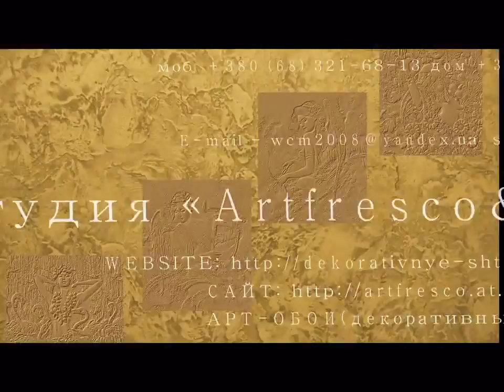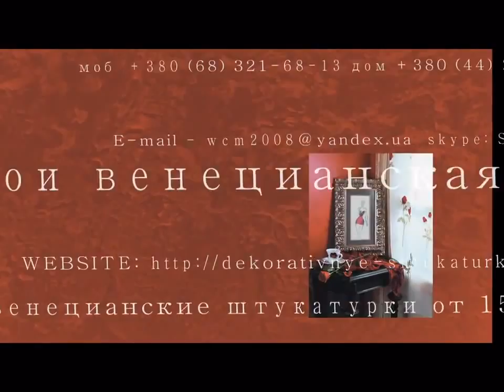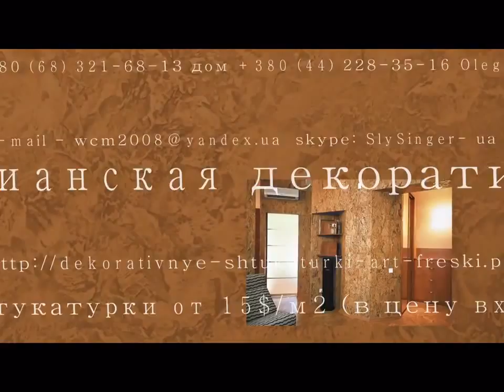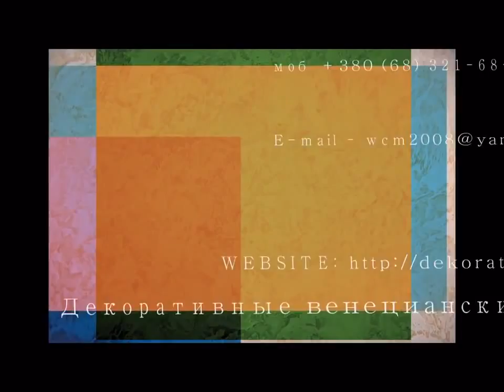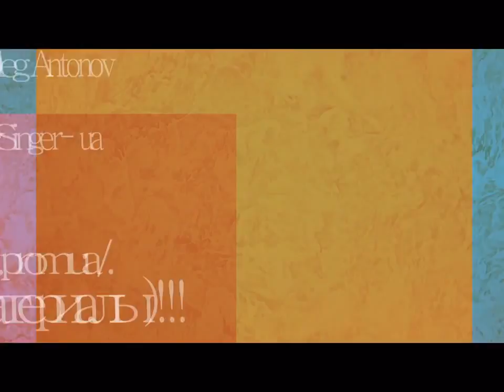maestro decoratore DECORATIVE PLASTERING APPLICATION art VENETIAN PLASTER Artistic Texture Paint